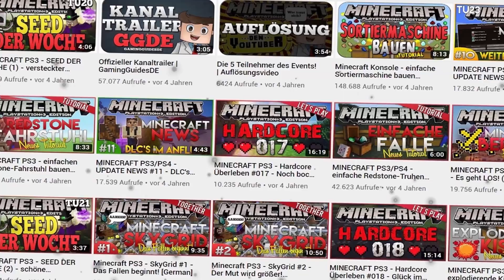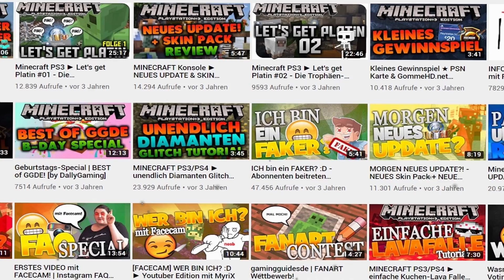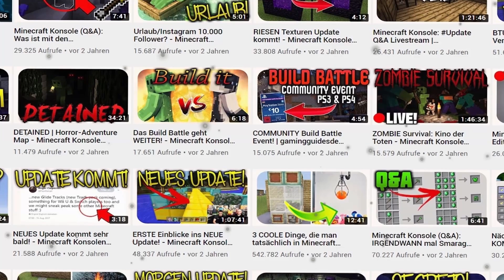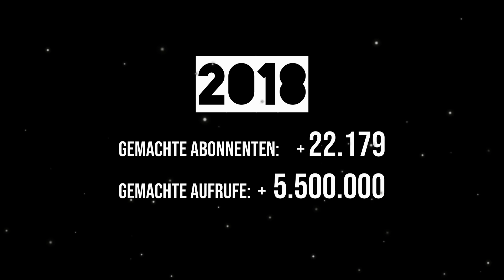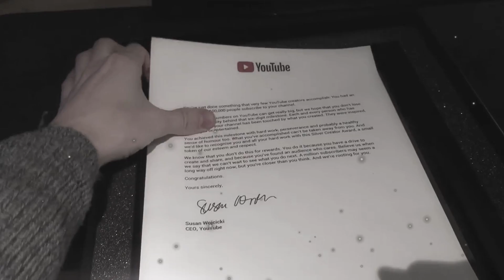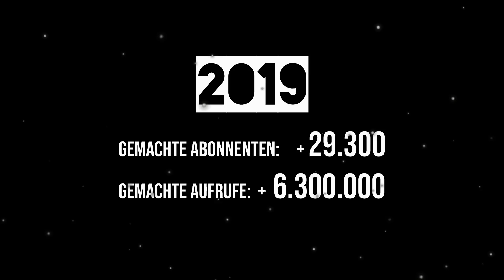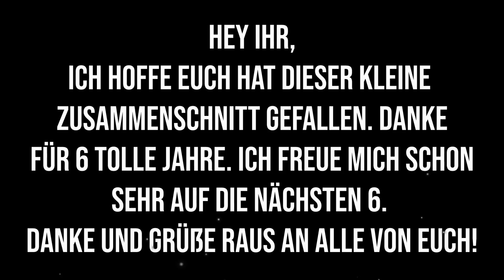6 Jahre gamingguidesde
6 Jahre gamingguidesde

Danke für 6 tolle Jahre!

Musik im Video:
1. Song: Relaxing and Beautiful Zelda Music on Guitar
2. Song: Black Hole - Tommy Ljungberg
3. Song: ASR10 - Pro Reese

🕹️ ALLE MEINE MINECRAFT ACCOUNT'S:

• OldGenGGDE (PS3)
• SirGGDE (NEU/PS)
• NextGenGGDE (PS4)
• gamingguidesde (PC)

Aufgenommen (Gameplay) mit der AverMedia LGP2*: